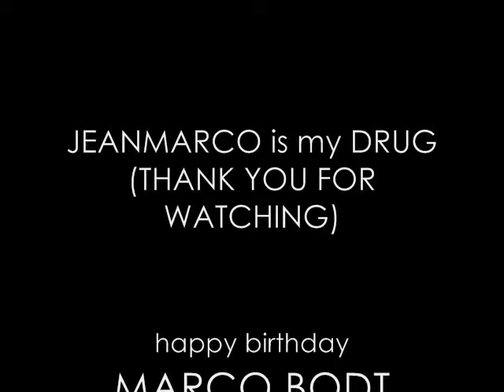JEANMARCO [half a heart]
series: attack on titan

this is my entry for MARCOBOTT-FC in deviantart under the name iColossal.

happy super belated birthday marco!